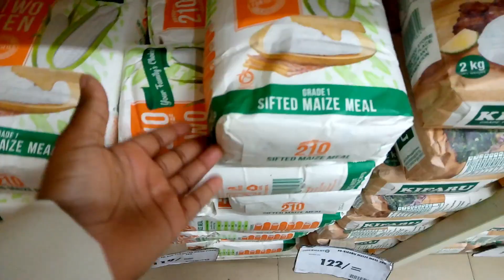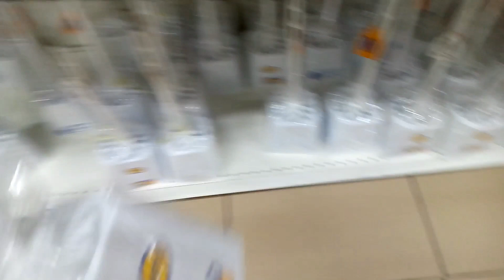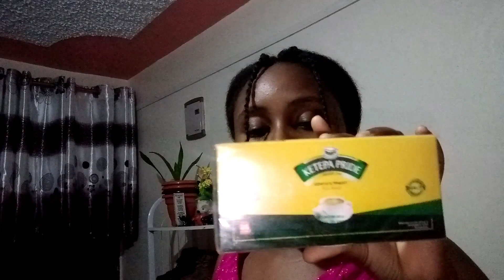Shopping For My New House In Nairobi|| Monthly Shopping + Haul|| Economy Damage|| Working Extra Hard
Hello loves, in today's vlog is about shopping for my new house + haul. Chitchat on how the economy is letting us down.

FAQ
What do I use to film? Infinix hot 8
What do I use to edit my videos? Wondershare Filmora 9

Daily Reminder
Everything is possible if you trust in God and work hard.